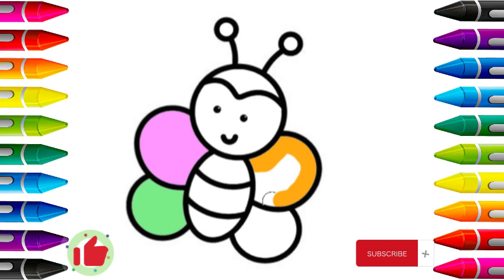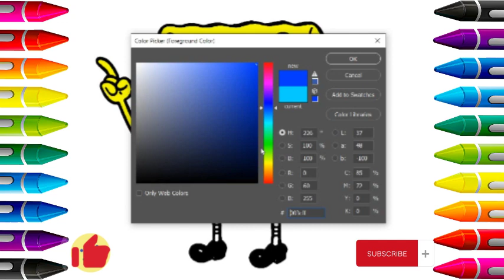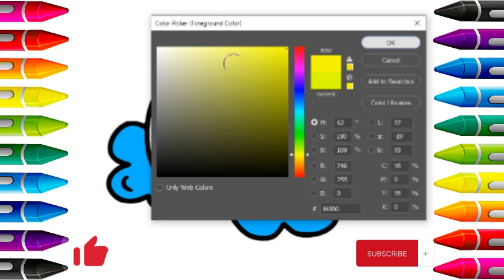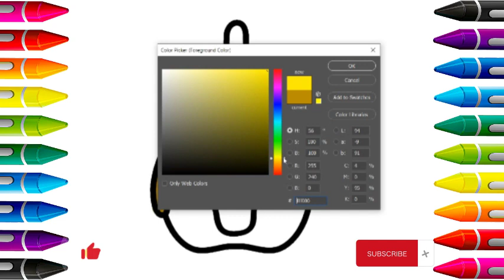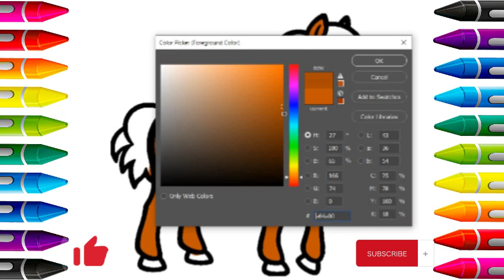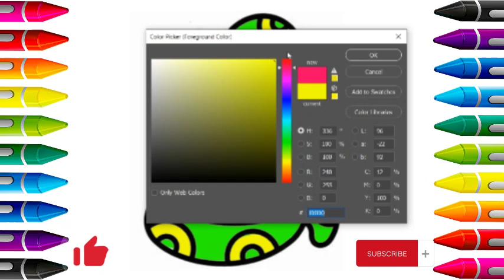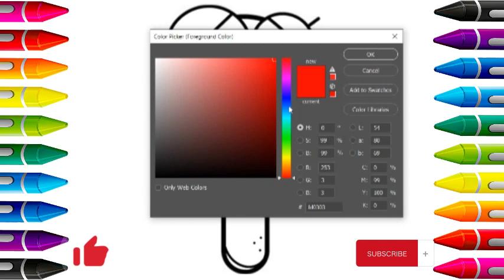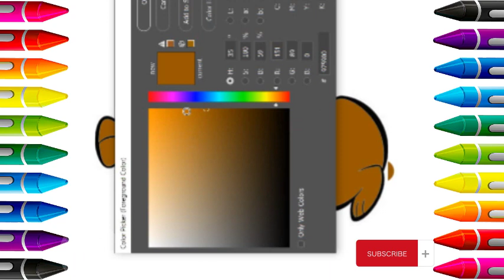Cute Snack Drawing | Picture Coloring Pages | Cat Coloring Page | Painting and Coloring